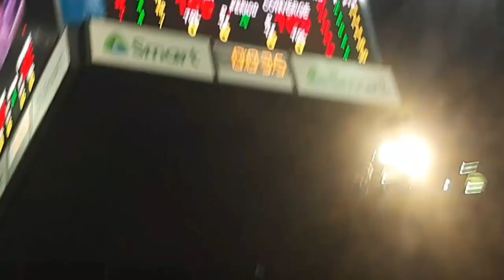MARCIAL NAGALIT DAHIL AYAW PA AWAT NG IMPORT/FRANKLIN NADALA SA EMOSYON/ LAST PLAY CON VS PHX